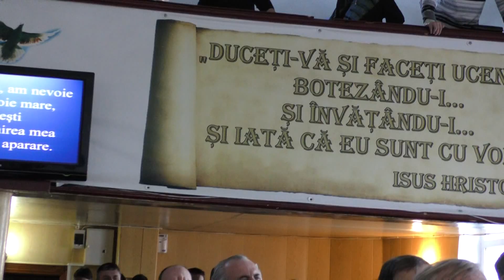Slujba din 6 martie 2016 a.m.